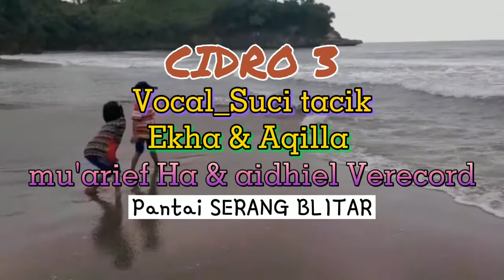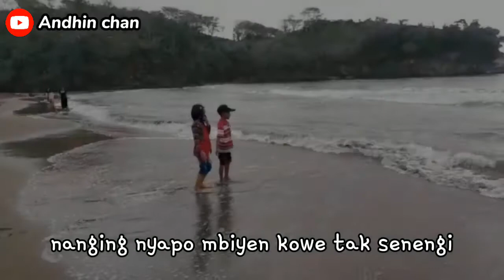CIDRO 3 LIRIC_voc.Suci Tacik pantai SERANG BLITAR